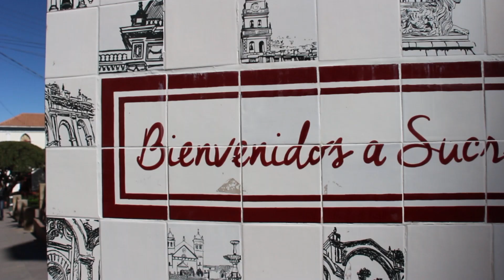Une Tour Eiffel 🗼 en Bolivie ! | POTOSI & SUCRE 🇧🇴 [Vlog#103]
Potosí, inscrite au Patrimoine Mondial de l'Unesco, culmine à plus de 4000 m d'altitude et est surtout célèbre pour son Cerro Rico, un "mont riche" 🗻 rempli d'argent.
La ville fut fondée en 1545 dès la découverte du précieux minerai (l'argent) et pendant près de 4s beaucoup d'espagnols parvinrent à s'enrichir grâce à cette précieuse ressource quand d'autres, des milliers d'esclaves indigènes et africains, perdirent la vie à travailler dans les mines dans des conditions effroyables et insoutenables 😨 : travail par roulement de 12h sous terre sans voir la lumière du jour et ce durant 4 mois, mangeant et dormant dans les mines... On estime que durant les 3 siècles de période coloniale 8 millions d'indigènes et d'africains périrent dans des conditions atroces...😡!
Le filon commença pourtant à s'épuiser au début du 19ème siècle et la ville sombra alors dans le déclin et sa population dans la misère. D'autres minerais tels que le fer, l'étain et le plomb commencèrent à être extraits, toujours dans des conditions abominables, mais la ville ne se remit jamais complètement...
Au jour d'aujourd'hui, on extrait essentiellement du zinc et du plomb même si l'extraction d'argent demeure à petite échelle.
Il faut savoir qu'aujourd'hui encore, beaucoup de travailleurs meurent par accident (notamment la dynamite 💣! 😨) ou suite à l'inhalation de produits chimiques, de gaz nocifs ou de silicose à cause de l'exposition prolongée à la silice et à l'amiante 😢.
Le travail est effectué à l'aide d'outils archaïques à des températures variant de valeurs négatives (dues à l'altitude!) à près de 46 degrés en fonction des niveaux !! 😱
L'attrait touristique de Potosí réside essentiellement dans la visite d'une mine et à la rencontre avec les mineurs. Nous avons choisi, quant à nous, de ne pas faire cette "visite" pour des questions éthiques et morales. Comment visiter ces lieux où tant de gens ont travaillé/travaillent et sont morts/meurent dans des situations effroyables ?! 😔 Cela nous semblait s'apparenter davantage à du "voyeurisme" sans compter que bons nombres d'accidents ont eu lieu lors de visites : explosions, chutes de pierre... (n'oublions pas que les agences font d'ailleurs signer une décharge aux clients avant que ceux-ci pénètrent dans les mines 😏).
Certains voyageurs "justifient" leur visite des mines en disant que c'est très intéressant et instructif d'échanger avec des (anciens) mineurs (qui sont maintenant des guides), qu'on en apprend énormément sur leurs conditions de vie et de travail...certes !  À chacun de faire ses choix en son âme et conscience comme on dit...et nous avons fait notre choix ! 😶

Sucre est sans aucun doute la plus belle ville de Bolivie 😍, et est d'ailleurs considérée comme telle, mais elle est aussi le coeur symbolique de la nation. Outre le fait que l'indépendance du pays y fut déclarée, Sucre demeure la capitale constitutionnelle.
Celle-ci est essentiellement connue pour son architecture coloniale magnifiquement préservée👌, ses belles églises 💒 et ses bâtiments construits autour de jolis patios 🌴 qui lui ont permis d'être inscrite au Patrimoine Mondial de l'Unesco en 1991.
On a adoré cette ville 😍 et on y est d'ailleurs restés plus longtemps que prévu, tout simplement parce que nous adorions l'ambiance et le charme qui s'en dégageaient !
 Vous pourrez remarquer un lieu pour le moins singulier dans la vidéo : celui du cimetière général. Les boliviens ont un rapport particulier à la mort et très différent de celui que nous pouvons, nous européens, avoir. Ils "fêtent" leurs morts et leur rendent très souvent hommage et visite - c'est ainsi que les cimetières sont de réels lieux de vies où se regroupent énormément de boliviens. Ils ne sont pas considérés comme "froids" et austères comme chez nous et ne sont donc pas "évités" mais plutôt "animés" 😊. En tant que touristes, c'était intéressant de connaître les rites et coutumes pratiqués dans la plupart des pays d'Amérique latine.
En total décalage, on a pu y voir des énormes mausolées de richissimes familles coloniales à côté d'autres tombes totalement délaissées...

Allons voir le monde ensemble !! 🌎✌️

🎤 MUSIQUES 🎤

Peyruis - Tario
Joakim Karud (ft Blue Wednesday) - Movin'
Peyruis - Vogue

👍 BONS PLANS DE VOYAGEURS🌎